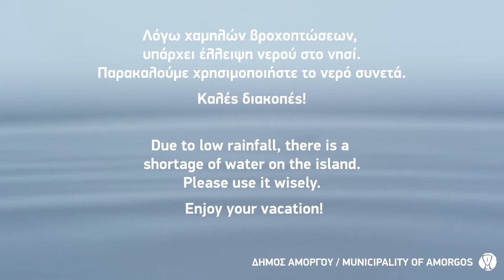Εξοικονόμηση νερού στην Αμοργό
Λόγω χαμηλών βροχοπτώσεων, υπάρχει έλλειψη νερού στην Αμοργό.

Φίλοι και φίλες στο νησί έδρασαν άμεσα, και μαζί με το Το Μιτάτο της Αμοργού και την υποστήριξη του Δήμου Αμοργού, έβγαλαν ενημερωτικά φυλλάδια για τους επισκέπτες και τους κατοίκους.

Όλοι μαζί, φτιάξαμε ένα σύντομο βίντεο για να μοιραστεί στα social media των Αμοργιανών, επαγγελματιών και μη, καθώς το ζήτημα είναι σημαντικό και εφάπτεται στο γενικότερο πλαίσιο εξοικονόμησης ενέργειας, έμμεσα και άμεσα.

Καλές διακοπές, παγωτά, βουτιές, και συνετά με το νερό ;)